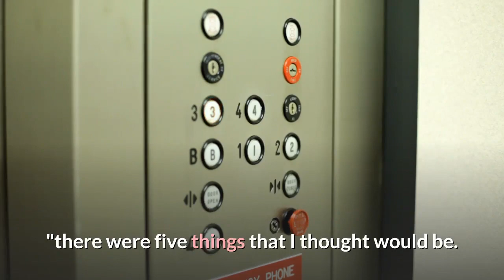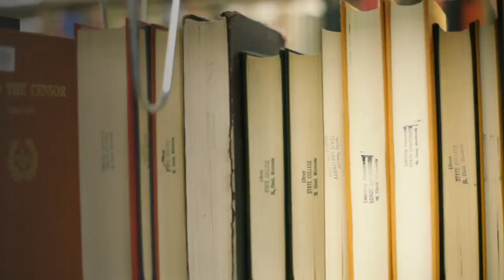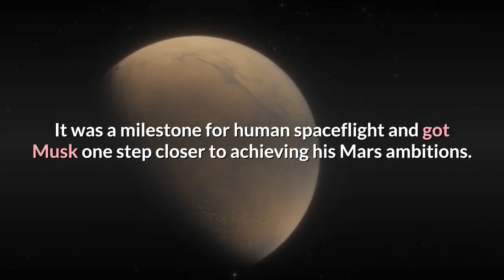In college Elon Musk thought these 5 things would change the world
Before Elon Musk was a billionaire or even a millionaire, he was a college student studying physics and economics at the University of Pennsylvania. In 1992, Musk transferred to The Wharton School on scholarship after spending two years studying at Queen's University in Ontario, Canada. He dreamed of space exploration and constantly spoke about electric cars, according to the book ''Elon Musk: Tesla, SpaceX, and the Quest for a Fantastic Future'' by Ashlee Vance. And at the time, a young Musk believed five key things would impact the world.''When thinking about what would most likely change the future, '' Musk said on the ''Third Row Tesla'' podcast in February, ''there were five things that I thought would be. ''Musk believed the internet, nascent in the '90s, would ''fundamentally change humanity, '' he said on the podcast.''I would not regard this as a profound insight but rather an obvious one, '' Musk said. He compared the internet to the human nervous system: ''If you didn't have a nervous system, you wouldn't know what's going on. Your fingers wouldn't know what's going on. Your toes wouldn't know what's going on. You'd have to do it by diffusion, '' he said.''The way information used to work was by diffusion. One human would have to call another human or write them in a letter. [That was] extremely slow diffusion. And if you wanted access to books, and you did not have a library, you don't have it. That's it. ''He knew the internet could change all that. And while Musk only had minimal access to the internet at the time (only to use it for his physics studies, he said), he knew the internet would be a ''fundamental and profound change. ''''Now, you have access to all books instantly, and you can be in a remote mountaintop location and have access to all of humanity's information if you got a link to the internet, '' he said on the podcast. ''Now suddenly, human organisms anywhere would have access to all the information instantly. ''Musk believed ''making life multi-planetary and making consciousness multi-planetary'' would change the world, he said on the podcast. As a child, Musk was influenced by a variety of science fiction books and he believed he'd one day ''[build] spaceships to extend the human species's reach, '' according to the book ''Elon Musk. '' (Musk previously said that the seven-book ''Foundation'' science fiction series by scientist and author Isaac Asimov, for example, was ''fundamental to the creation of his aerospace company, SpaceX. '')On May 30, SpaceX successfully launched two NASA astronauts into orbit for the first time. It was a milestone for human spaceflight and got Musk one step closer to achieving his Mars ambitions. Just as a character in the 1997 movie Gattaca undergoes genetic engineering to pursue his dream of space travel, according to Musk, when he was younger he believed being able to change human genetics could change the world. And it's happening today, with technology like Crispr, Musk said on the podcast.